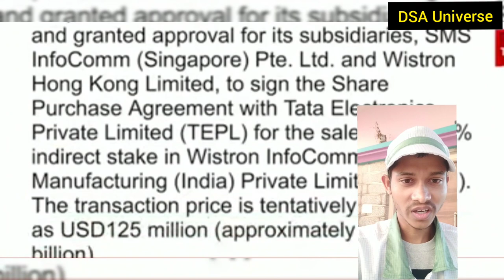|| Wistron India Pvt Ltd || Assembly Operator Recruitment || wistron company in bangalore interview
Wistron India Pvt Ltd || Assembly Operator Recruitment || Live Feedback by our candidates today

Wistron Infocomm Manufacturing (India) Private Limited

Salary :18370/- Total CTC iPhone(Apple) Company -Bangalore

Bus+Canteen Available

Age: 18-26Years Only

Female: 500Jon

Duty: 8H Shifting

PF & ESI Available.

Education: Diploma Any Department.(DEE/ETC/ EEE/CST/IT/CIVIL)

Hindi and English Language Comfortable

Note :Police Verification Certificate & Covid

Certificate Compulsory

Final Year Result Required and Backlog Candidate s Not Eligible

All New candidate's need to complete Educare Registration

wistron company in bangalore interview